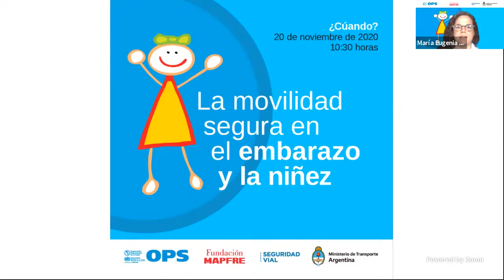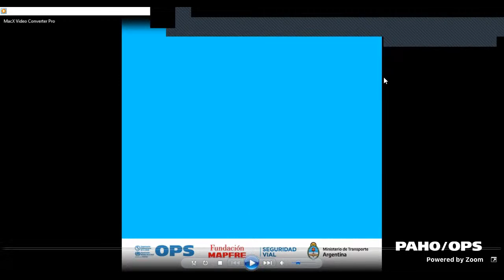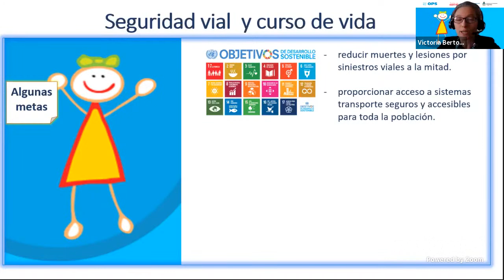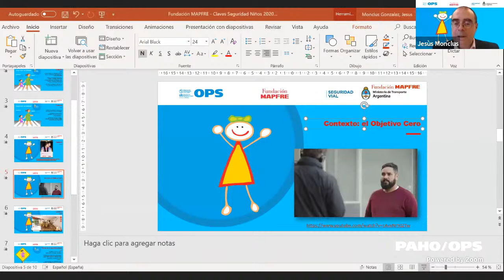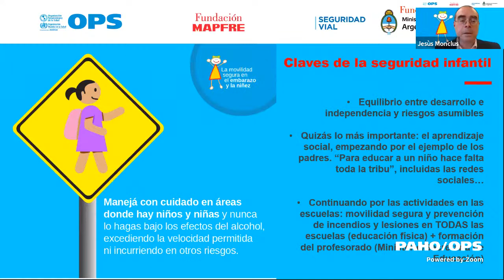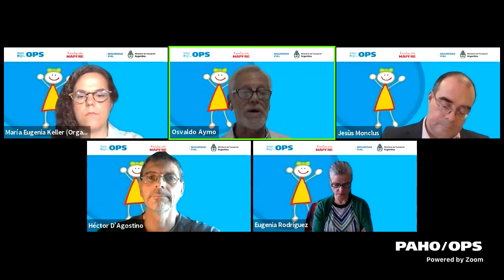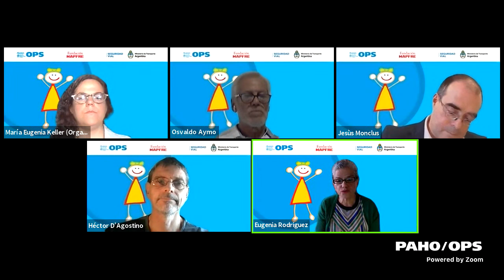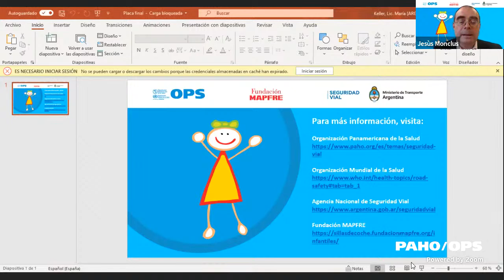Mesa redonda virtual - Movilidad segura en el embarazo y la niñez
La Organización Panamericana de la Salud (OPS), Oficina Regional para las Américas de la Organización Mundial de la Salud (OMS), en conjunto con la Fundación MAPFRE y con la Agencia Nacional de Seguridad Vial dependiente del Ministerio de Transporte de la Nación aúnan esfuerzos para realizar un llamado de atención sobre el riesgo que corren los niños y la niñas y personas embarazadas en el tránsito, y enfatizan acerca de su derecho a acceder a una movilidad segura.

En este evento, abierto a la población en general, especialmente a personas responsables del cuidado de niños y niñas, referentes de las organizaciones convocantes y otras personas expertas en seguridad vial y salud comparten los aspectos claves de la movilidad segura y brindarán recomendaciones al respecto.